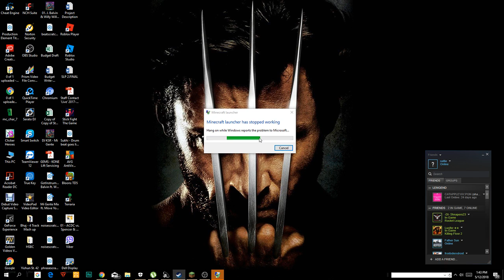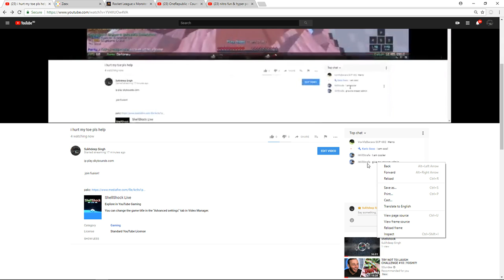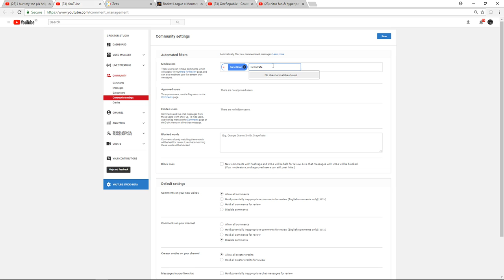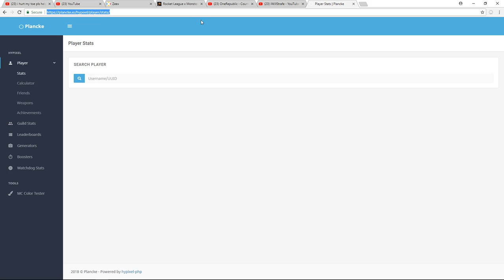i hurt my toe pls help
join fusion!